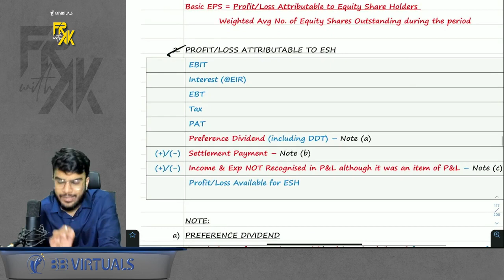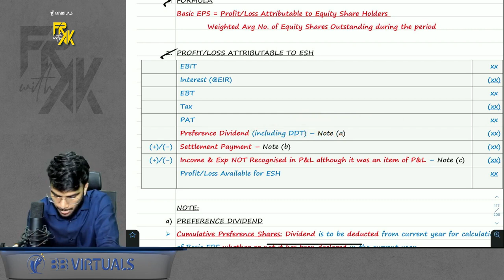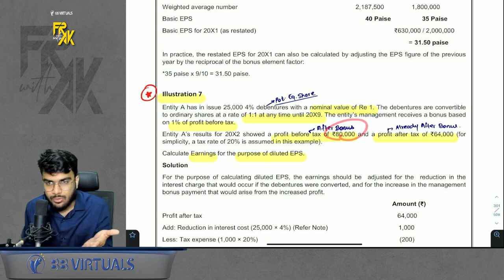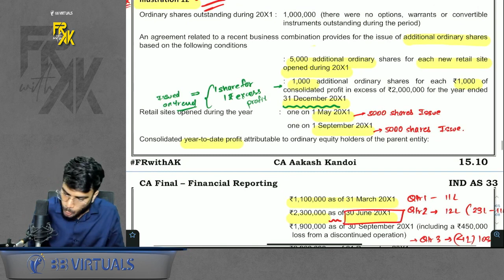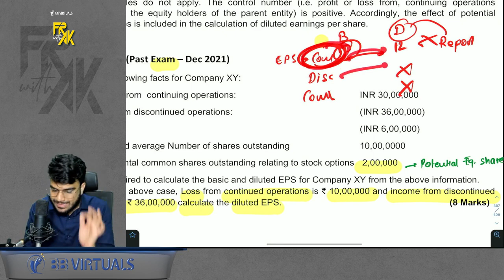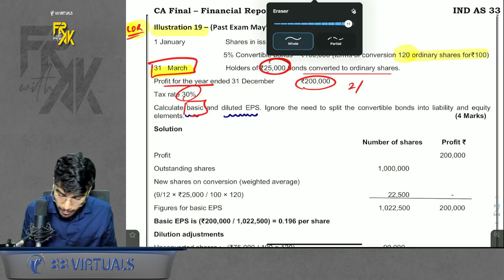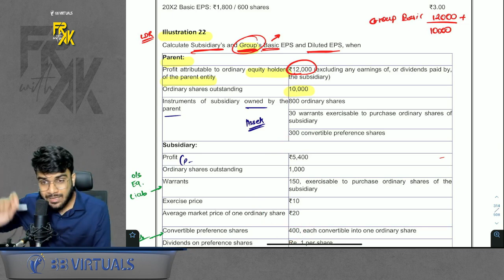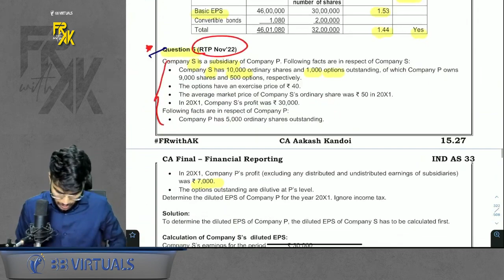CA Final FR Revision | IND AS 33 | EPS Revision | In Just 50 Minutes with Ques | CA Aakash Kandoi